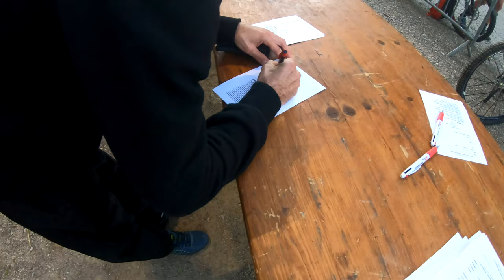[RANDO VTT N°10] LA MAURESQUE A VIDAUBAN LUDIQUE ET TECHNIQUE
Slt a tous , encore une petite rando aujourd’hui au programme avec La Mauresque a Vidauban. Première sortie pour mois début septembre que je ferais entièrement sur le VTT , je peux vous dire qu'ils nous ont gâtés en descente avec du technique et du ludique même si le parcours a été majoritairement roulant!